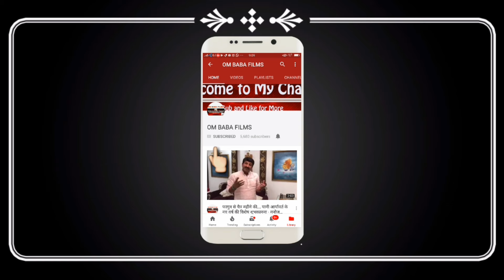सोनी कुमारी के पूरे FAMILY के साथ इंटरव्यू ।। interview sony kumari family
MAKING VIDEO NAGPURI SONG
Incredible india बहुत सारे फायदे। । इस वीडियो video को देखेcomedy
🙏🙏🙏नमस्कार दोस्तो TARGET CINE VISION VIDEO कि ओर से आप सभी के लिये  आप सबके लिए --आप सभी इस Video को ज़रूर सुने ओर ज़्यदा से ज़्यदा share करे... इस video को देखने के लिये ..इस link को click करे और वीडियो का आनंद ले ... हमारे channel TARGET CINE VISION   VIDEO को plz subscribe करे--- धन्यवाद --🙏🙏